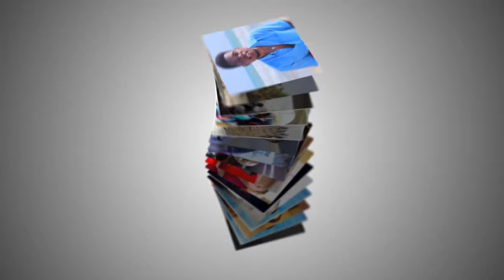Sad Abigail, The Dr💊g Addict Return To The Street. Odehyieba Priscilla, Louisa, Stunna, 16 Naggaz